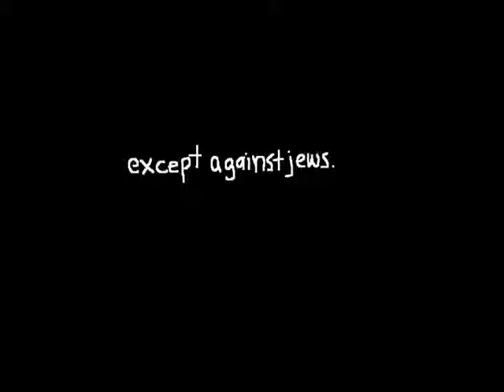Merry Christmas Kaitlyn (:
one super personalized lynn twarowski video just for you my love!